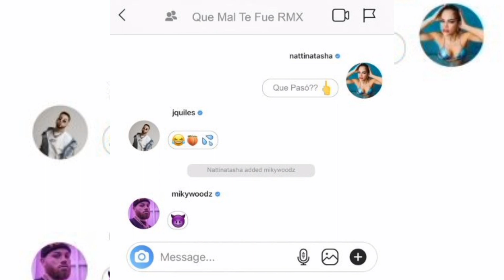Natti Natasha, Justin Quiles, Miky Woodz - Qué Mal Te Fue Remix [Audio Oficial]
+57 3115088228